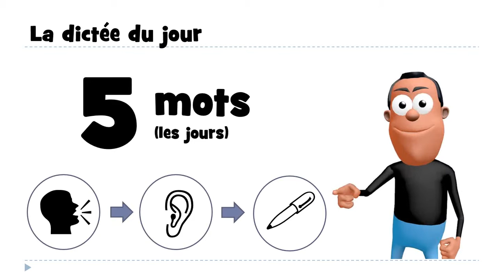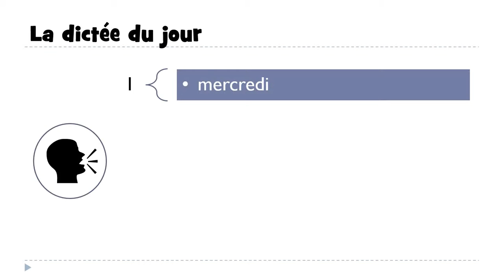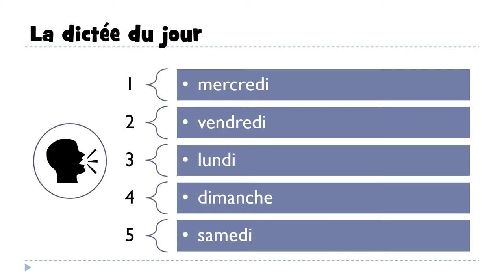تعلم مفردات اللغة الفرنسية # Dictée #27